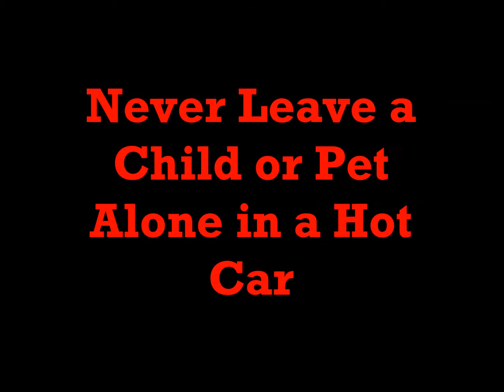Child Car Heat Stroke/ Death Prevention Campaign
The  OPD Traffic Unit will be conducting a Child Car Heat Stroke/Death Prevention Campaign from Monday (8/10) through Friday (8/14).  Officers will be providing information/education brochures and reminder stickers to parents/care givers in reference to the dangers and illegalities of leaving children and pets unattended in hot vehicles. This video is Officer Charles Hunt of the OPD Traffic Unit.